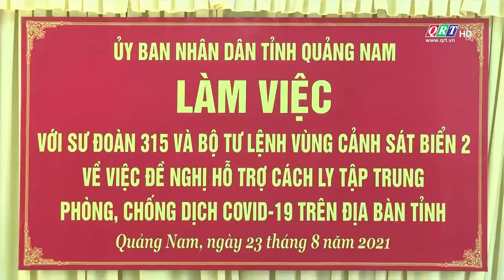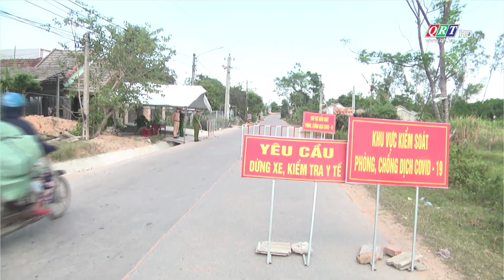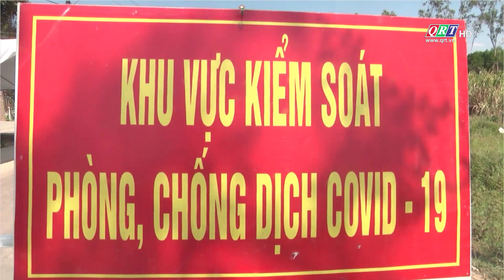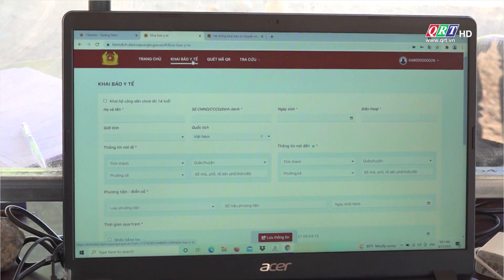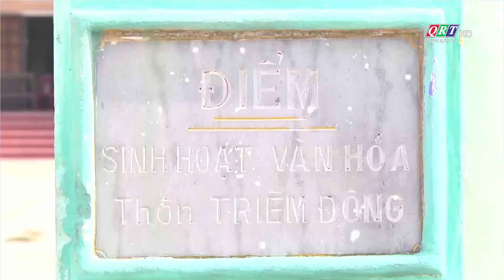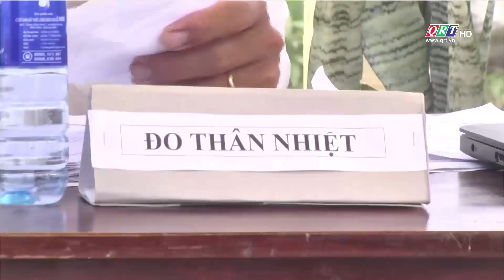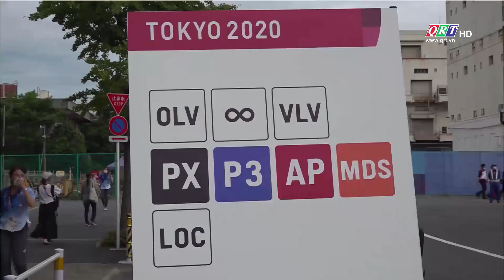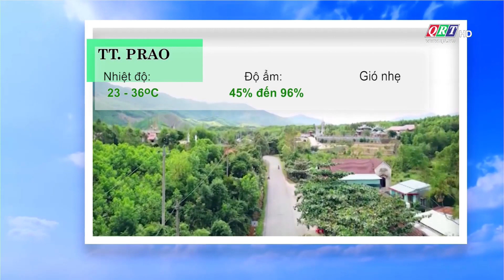Thông tin ngày mới ngày 24-8-2021 | QRT